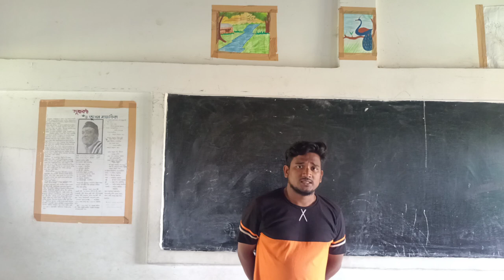New way||| complete basics of Mathematics & science